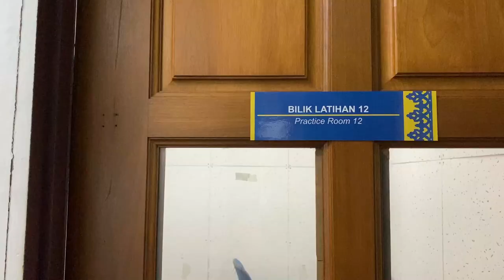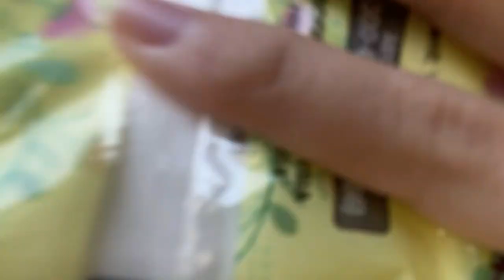Life as a music student in Universiti Malaya || UM vlog ✨ Music Faculty ✨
This vlog was taken during the whole semester. There was so much more memories and event that had happened behind the camera that I couldn't include it all in one short vlog.

The timeline in this vlog was pretty crappy because I keep forgetting to record throughout the day xD hope you still enjoyed it at least.

Sorry for the crappy qualities too T^T

ʕ•́ᴥ•̀ʔっ FAQS
How old are you? 22 yrs old
What is your ethnicity? Chinese
What do you use for filming? IPhone 11
What is your editing software? Wondershare Filmora